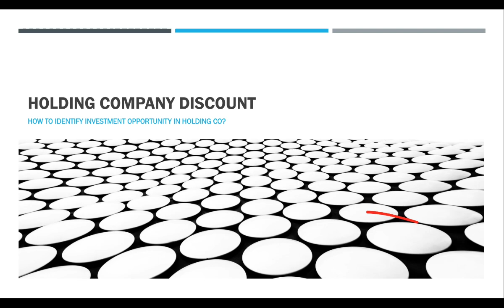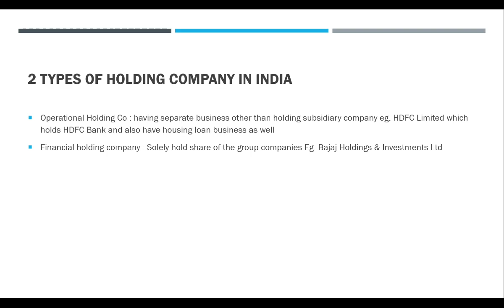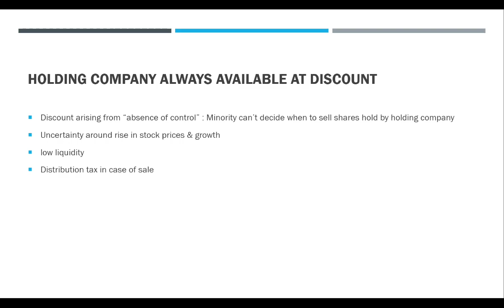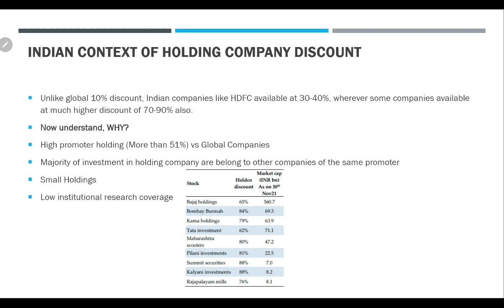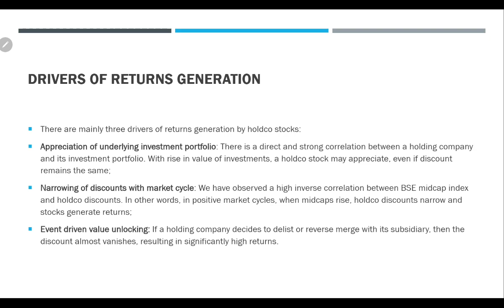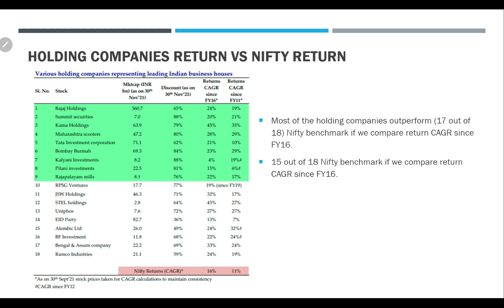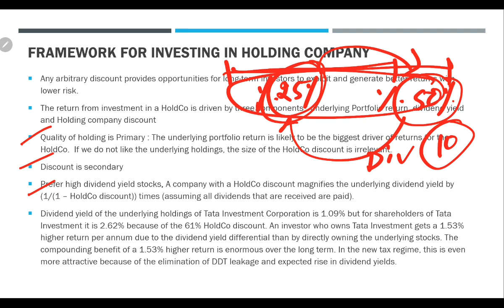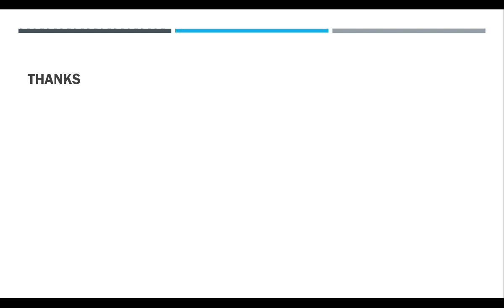Why Holding Companies trade at Discount?💰Holding Company Discount Explained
Anchor.FM : anchor.fm/beatthestreet10

Tags-
what is a holding company and how does it work,
what does a holding company do,
why start a holding company

BEAT THE STREET,holding companies,holding company discount,why holding companies are available at discount?,Indian holding company,holding company explained